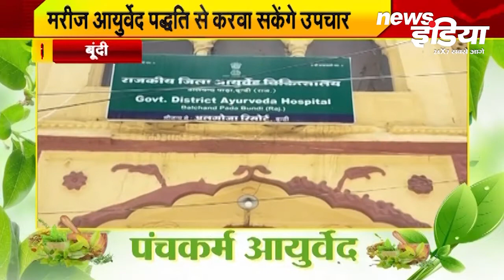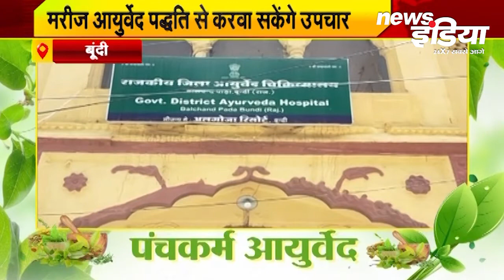Bundi : आयुर्वेद चिकित्सालय में अब मरीज आयुर्वेद पद्धति से करवा सकेंगे उपचार । Rajasthan News